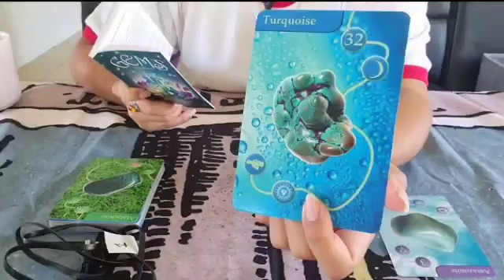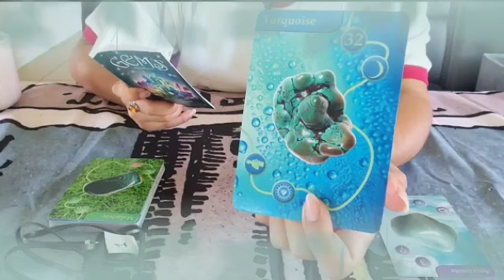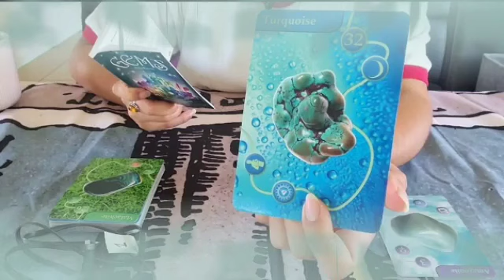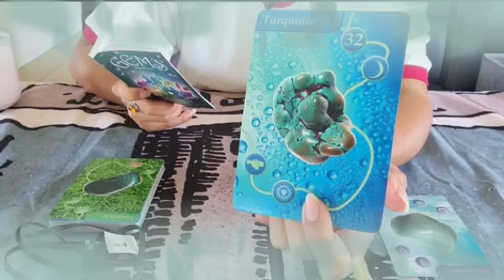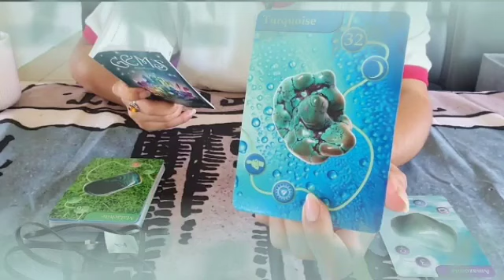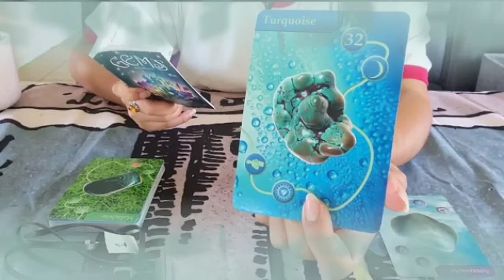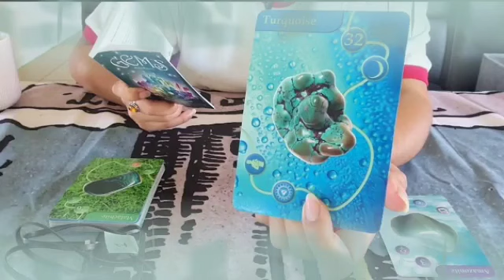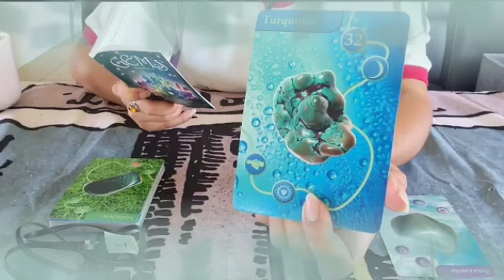برج الجوزاء من 10 إلى 20 حزيران 2023 // شريك دمر نفسه بنفسه😔نادم جدا😭وأنت أمنيته الوحيدة❤️